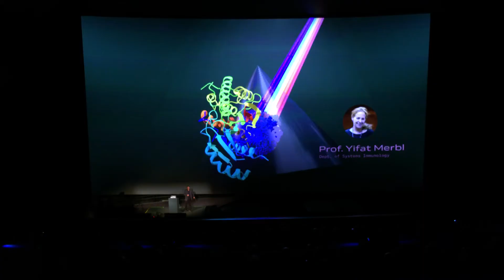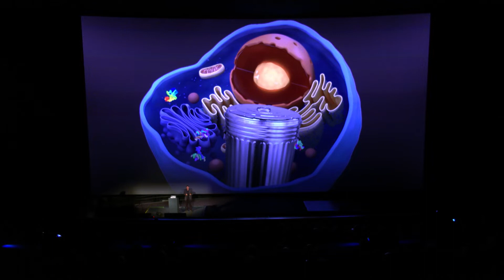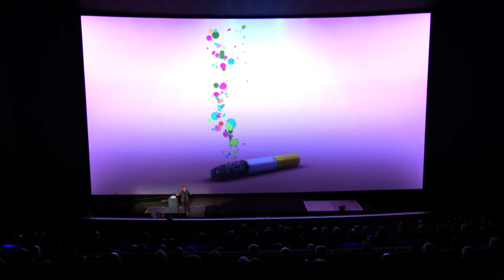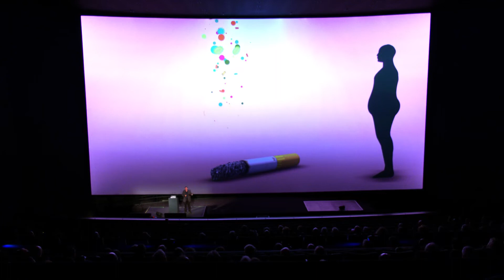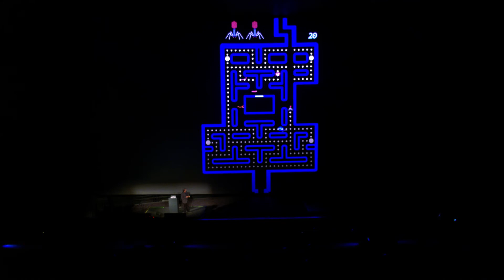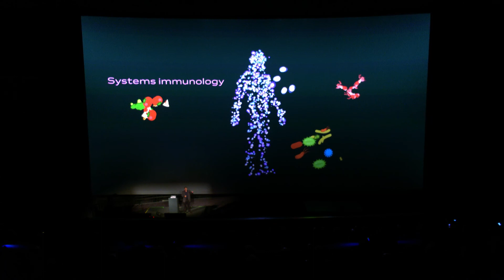Prof. Eran Elinav: Systems Immunology at a Glance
What keeps us healthy? What makes us sick? Prof. Eran Elinav discusses today’s systems immunology research at the Weizmann Institute of Science and how it impacts our everyday health in surprising ways.